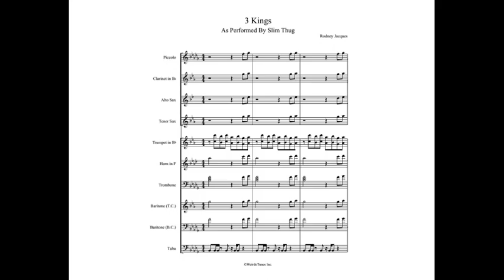3 Kings Full Display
Arrangement Type: Power Loop Tune

Artist: Slim Thug

WeirdoTunes Inc.